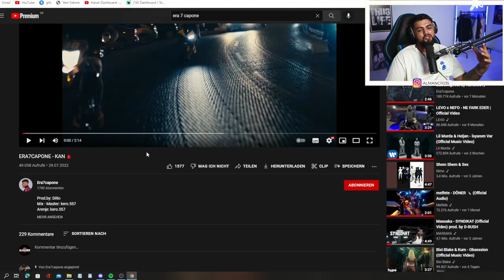YENİ Bİ KESKİN ?! Era7capone kan reaction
Türkçe drill piyasasında yeni bi isim var
Era7capone kan reaction

Boss or foss’u twitch kanalımdan izleyin

SPOTİFY FREQANS23 ÇALMA LİSTEM